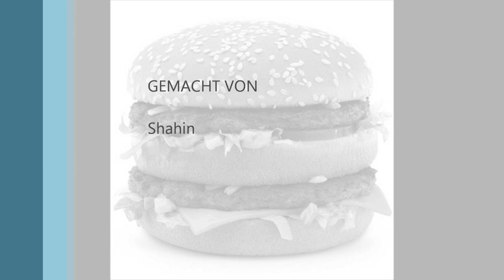The Best Burger Song